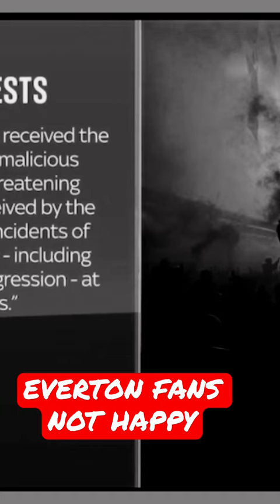news vlogging EVERTON FANS NOT HAPPY ABOUT DIRECTORS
Breaking Political News